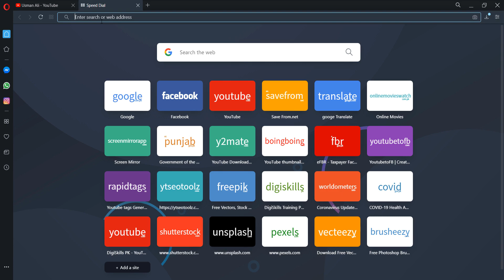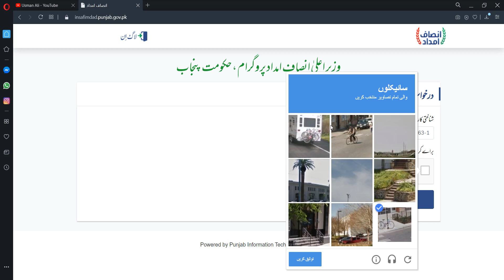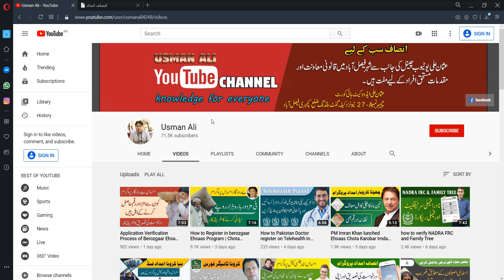Check verification status of Insaaf Imdad Program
The CM Punjab, Pakistan introduce a insaaf imdad program for deserving people of Punjab. In this video tutorial i will gonna show you how to check verification status of Insaaf Imdad program.